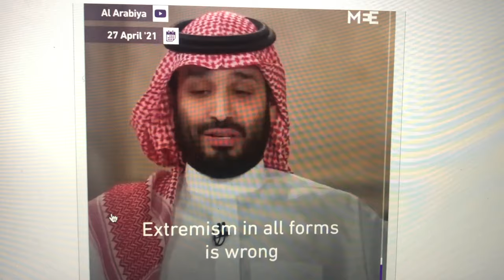While Muslims enjoy the limelight of victimhood, Saudi ruler MBS changes Islamic Law itself.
While the West mollifies Muslim cries of victimhood, author TarekFatah speaks of how Saudi Arabia ruler MBS presses the reset button on power of Islamic clerics; curtails loudspeaker use, questions Hadith and introduces Hindu classics in curriculum.